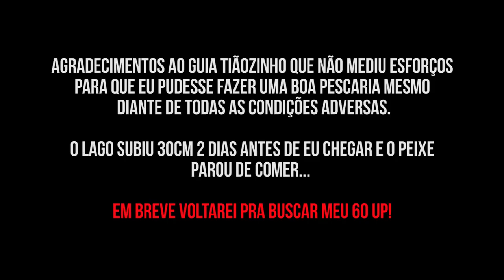#147 - LAGOA DOMINADA POR TUCUNARÉS - PESCARIA NO TOCANTINS - PARTE II - ZIG ZARINHA, ZNIPER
Local: Operação Cana-Brava
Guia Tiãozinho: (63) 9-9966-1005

E ai galera! Parte II da pescaria no Tocantins 2018.
Este é o dia 03 da viagem, onde finalmente fizemos um dia de pescaria depois dos imprevistos, o dia estava especial, muito sol e calor, mas nas noites anteriores houve muita chuva e o lago subiu de nível o que fez o peixe parar de comer. Pegamos uns 10 a 15 peixes de pequeno porte e perdi uma batida de um bom tucunaré na lagoa, uma pena que não ferrou!

▬▬ ►► MEUS EQUIPAMENTOS ◄◄▬▬
Varas:
* Saint Plus Hammer 5.6" de 7-17lb;
* Abu Garcia Vendetta 6" de 8-17lb;
* Albatroz FIshing Enzo Sport 6.3" 14lb;
* Onix 6.2" de 14lb;
* Onix 6.6" de 14lb - Molinete;

Joinville - SC